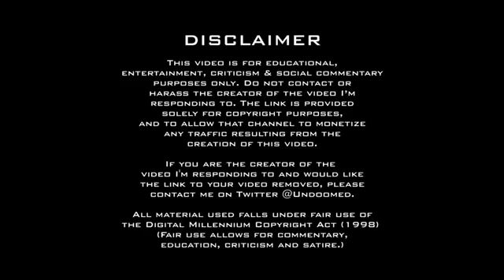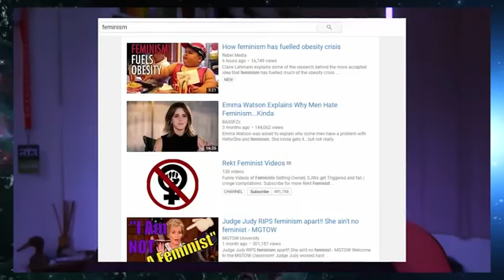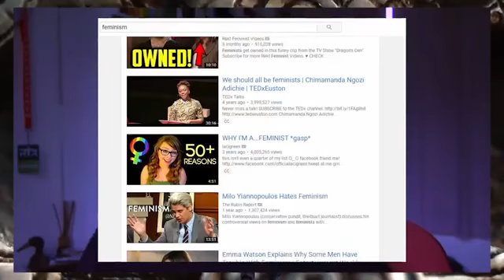Anti Feminism Gets Rekt! 360p